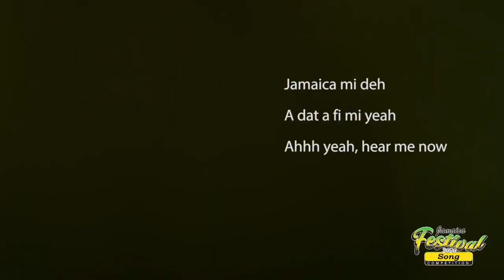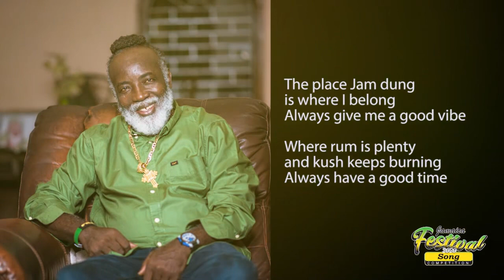“Tun Up Di Sound”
Sing along with us! Get to know the words of Freddie McGregor's entry, “Tun Up Di Sound” in the 2020 Jamaica Festival Song Competition.